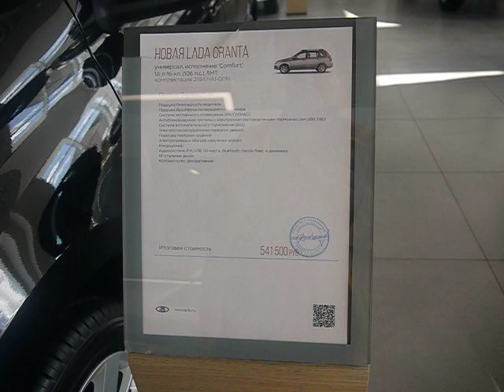Самара. Автосалон на Заводском. Цены на новые LADA GRANTA рестайлинг. 20.09.2018